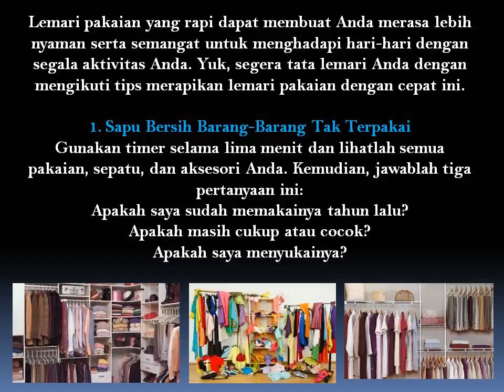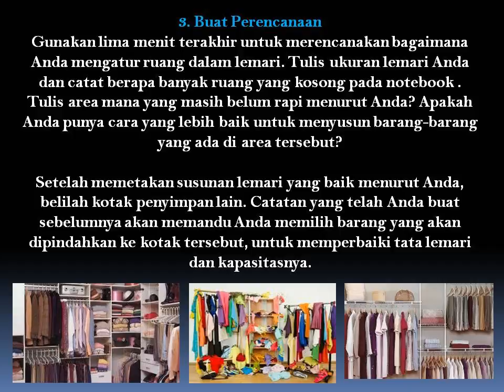Tips Merapikan Lemari Pakaian Dalam 15 Menit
Lemari pakaian yang rapi dapat membuat Anda merasa lebih nyaman serta semangat untuk menghadapi hari-hari dengan segala aktivitas Anda. Yuk, segera tata lemari Anda dengan mengikuti tips merapikan lemari pakaian dengan cepat ini.